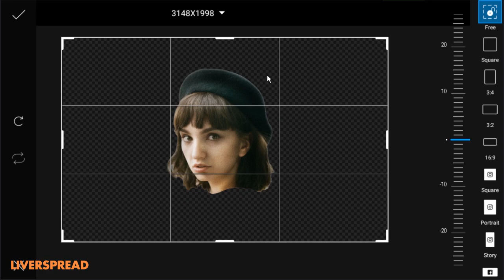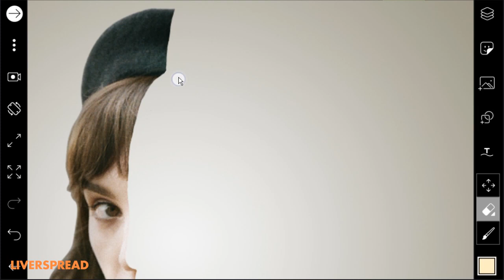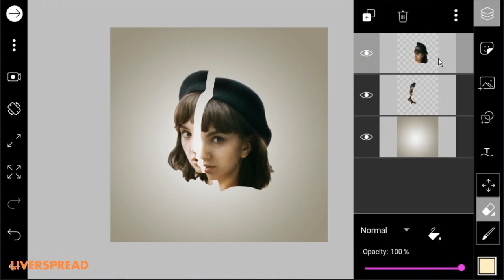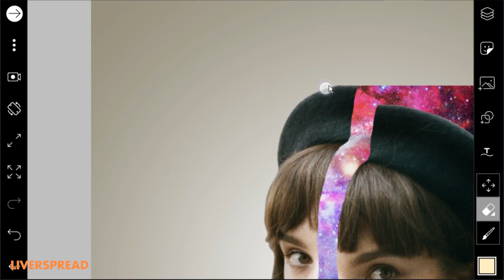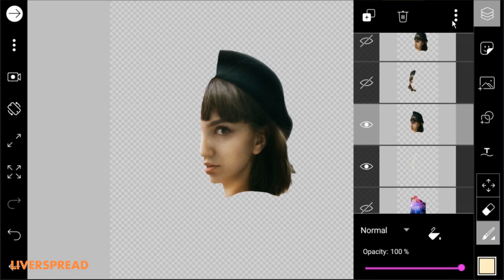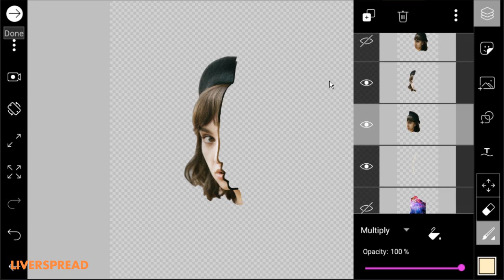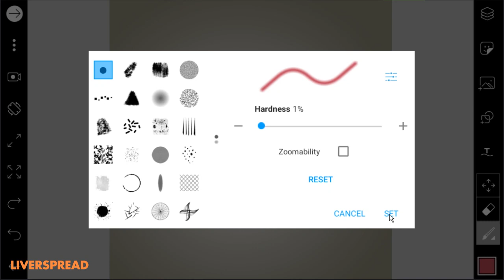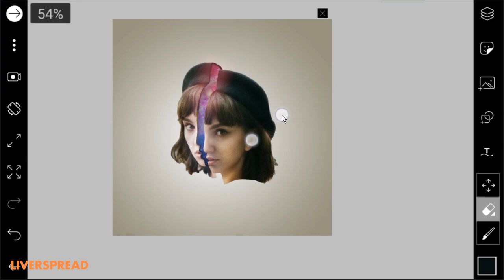PICSART TUTORIAL - Split Head Galaxy Manipulation Tutorial | PICSART TUTORIAL 2019